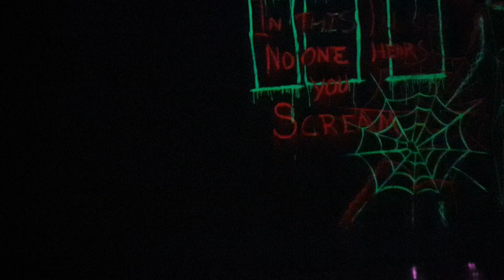Ab world 🌎 || horror house 🏠 ride